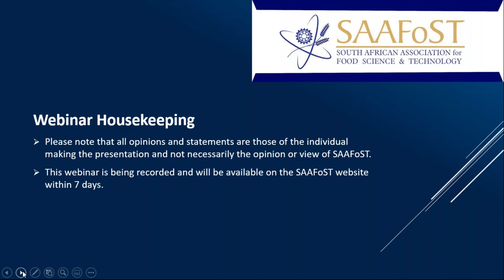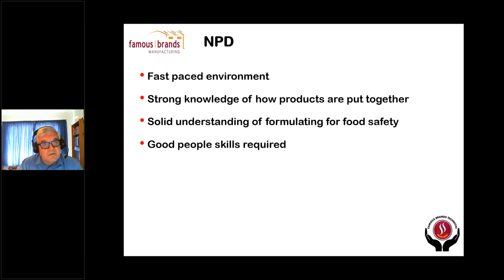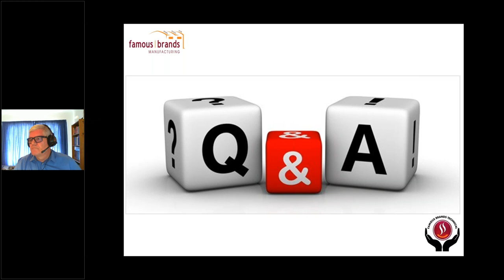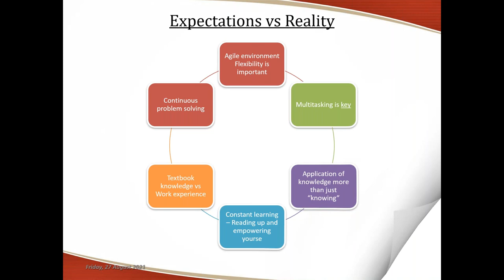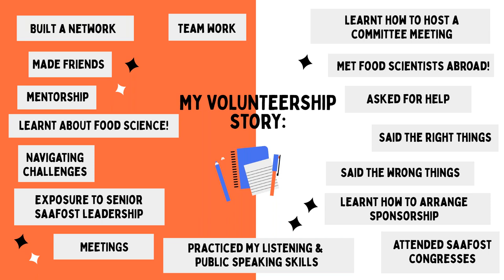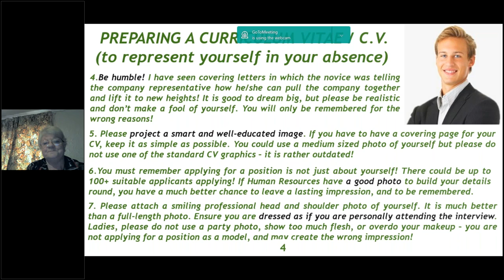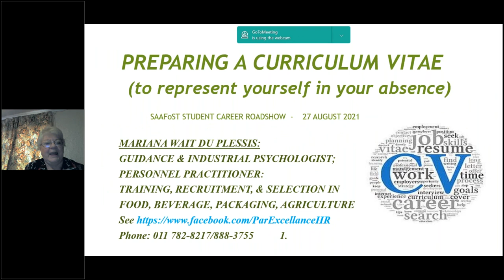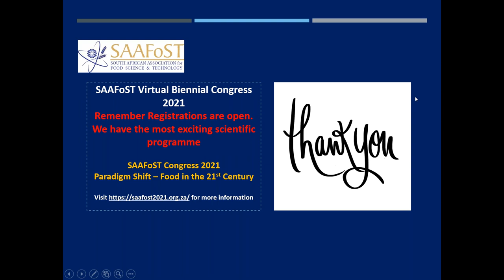SAAFoST and MySAAFoST Career Roadshow 2021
In this video, we prepare students for the workplace. They are informed of expectations from the Food Science and Technology field, job opportunities, preparing their CVs and Nailing that job interview.